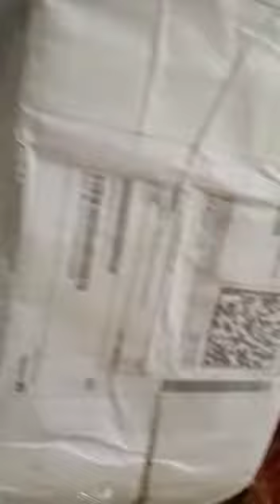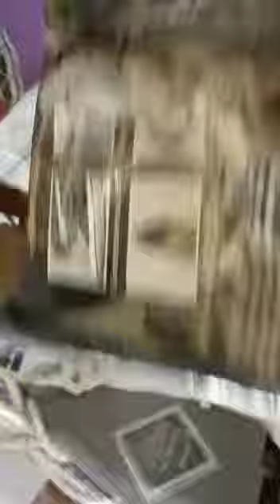FLIPKART CUSTOMER RETURNED A USED IRON ,.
FLIPKART CUSTOMER RETURNED A USED IRON ,..WE SENT MX3 BAJAJ IRON STEAM IRON AND A GOT A KHAITAN DRY IRON IN A FALSE RETURN REQUEST TO SELLER..

CUSTOMER ORDERED MX3 STEAM IRON . WE SENT RIGHT ITEM..BUT THIS HAPPENED ..

BUYING LINK FOR MX3 BAJAJ STEAM IRON